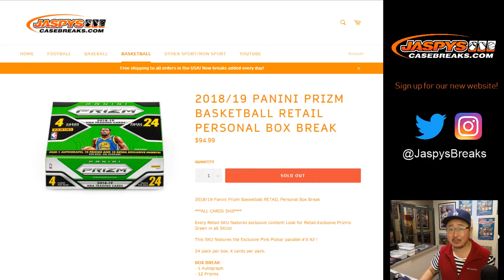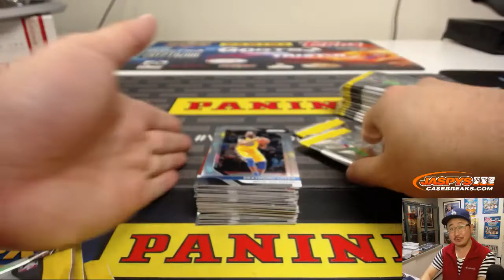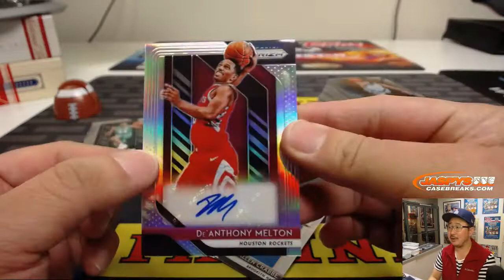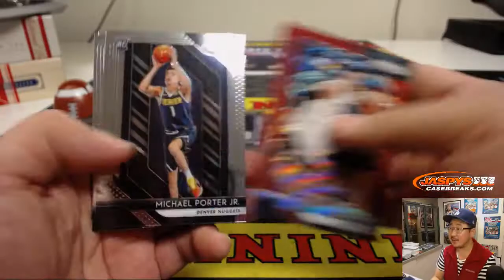Tu, 01/22/19 || 1Box PERSONAL (David B) #2 || 2018-19 Panini PRIZM Basketball (Retail)